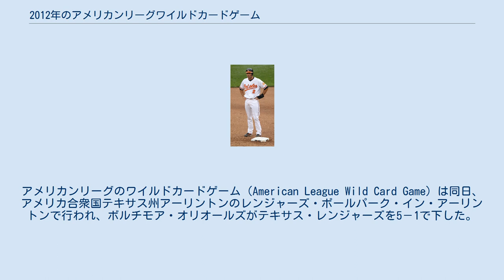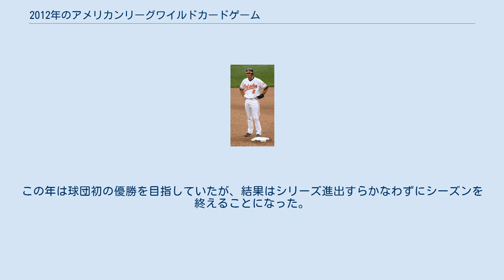2012年のアメリカンリーグワイルドカードゲーム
ボルチモア・オリオールズ
テキサス・レンジャーズ
2012年の野球において、メジャーリーグベースボール（MLB）のポストシーズンは10月5日に開幕した。
アメリカンリーグのワイルドカードゲーム（American League Wild Card Game）は同日、アメリカ合衆国テキサス州アーリントンのレンジャーズ・ボールパーク・イン・アーリントンで行われ、ボルチモア・オリオールズがテキサス・レンジャーズを5－1で下した。
この結果、オリオールズが地区シリーズへ進出することになった。
 レンジャーズはこの年、4月と6月に7連勝以上を記録するなど好調で、前半戦終了時点では地区2位ロサンゼルス・エンゼルスと4.0ゲーム差の首位にいた。
しかし、その時点では9.0ゲーム差の3位だったオークランド・アスレチックスが、後半戦になって勢いを増して2位に浮上し、レンジャーズを追いかけるようになった。
後半戦の勝率はレンジャーズの.539に対しアスレチックスは.671と差があり、ゲーム差もだんだん縮まっていった。
10月1日からのレギュラーシーズン最終3連戦では2.0ゲーム差の両者が直接対決し、アスレチックスが3連勝を果たした。
これによりレンジャーズは、4月9日から守り続けていた地区首位の座から最後に転落した。
故障した先発投手の穴埋めがうまくいかず、野手も控えの層が薄いぶんレギュラーに頼りきりになったことが、終盤にスタミナ切れを起こす要因になった。
1試合平均得点は4.99でリーグ1位、防御率は3.99で同7位。
 オリオールズは前年まで4年連続の地区最下位だったが、2012年は躍進した。
前半戦終了時点では、地区首位ニューヨーク・ヤンキースから7.0ゲーム差の2位だった。
後半戦に入ると、7月中旬に10.0まで広げられたゲーム差をその後は徐々に詰めていき、9月上旬には首位に並んだ。
それから1か月、オリオールズは単独首位にこそなれなかったものの、常に2.0ゲーム差以内の位置につけてヤンキースを追いかけた。
10月3日のレギュラーシーズン最終日は、オリオールズが勝ってヤンキースが負ければ2チームが並びワンゲームプレイオフ開催、という状況になった。
しかしオリオールズはタンパベイ・レイズに敗れ、地区優勝を逃すと同時に第2ワイルドカードにまわった。
この年は救援投手陣が要所で力を発揮し、7回終了時点でリードしていた試合は75勝0敗、1点差試合は29勝9敗など好成績を収めた。
1試合平均得点は4.40でリーグ8位、防御率は3.90で同6位。
 両チームはこの年、レギュラーシーズンでは計7試合を戦っている。
結果は以下の通り。
 両チームの出場選手登録（ロースター）は以下の通り。
 勝：ジョー・ソーンダース 敗：ダルビッシュ有 審判：球審…ゲイリー・ダーリング、塁審…一塁: ジェリー・レイン、二塁: テッド・バレット、三塁: ビル・ミラー、外審…左翼: グレッグ・ギブソン、右翼: クリス・グッチオーネ 試合開始時刻: 中部夏時間（UTC-5）午後7時38分 試合時間: 3時間19分 観客: 4万6931人 気温: 75°F（23.9°C） 詳細: MLB.com Gameday / ESPN.com / Baseball-Reference.com / FanGraphs この試合の先発投手は、レンジャーズはダルビッシュ有、オリオールズはジョー・ソーンダース。
レギュラーシーズンでの成績は、ダルビッシュが29試合191.1イニングで16勝9敗・防御率3.90、ソーンダースが28試合174.2イニングで9勝13敗・防御率4.07である。
 J.J.ハーディはこの日2安打を放つ（写真は2011年5月22日撮影） 試合は初回から動く。
表のオリオールズの攻撃では、先頭打者ネイト・マクラウスが初球の外角高めカッターを引っ張り、一塁手マイケル・ヤングのグラブを弾く失策で出塁する。
そして次打者J.J.ハーディの打席で2球目にマクラウスが盗塁を決めると、その次の球をハーディが中前へ運んでマクラウスを還し、試合開始からわずか4球で先制点を奪った。
ダルビッシュは続く打線の中軸3人を凡退させて1失点にとどめたが、立ち上がりから相手にリードを許した。
レンジャーズはその裏すぐに反撃し、1番イアン・キンズラーの四球と2番エルビス・アンドラスの...